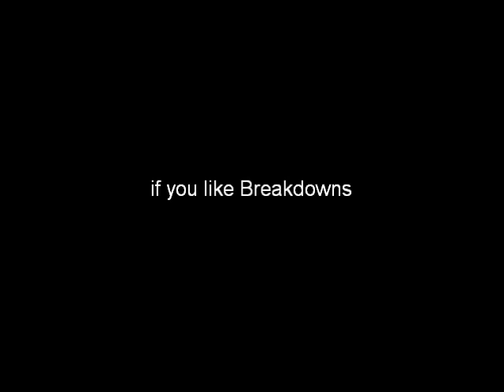My Favorite Easycore/Pop Punk Breakdowns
my favorite breakdowns

Me Vs. Hero
Carousel Kings
Chunk! No, Captain Chunk!
Four Year Strong
The Years Gone By
Act As One
City Lights
Can't Bear This Party
Till We Drop

We are Hello Helicopter,Japanese pop punk/Easycore band!!